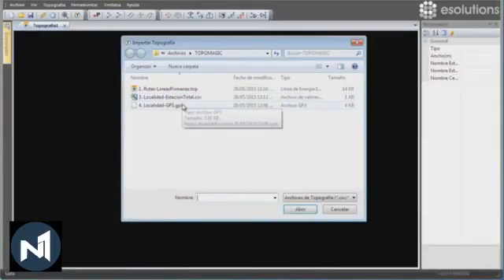Publicación Diario N1 - ¿Cual es el aporte de REDCAD?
Se agradece a Yahaira Canasa y Franklin Rojas de Diarion N1 por crear este video, donde comparten el aporte que REDCAD, REDLIN y TOPOMAGIC están realizando en el campo de la ingeniería eléctrica.